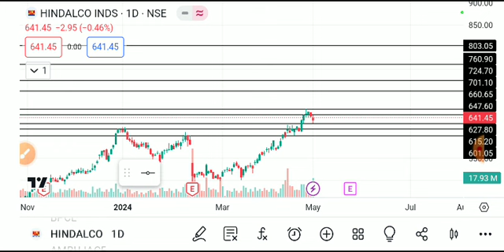hindalco share latest news today, hindalco share analysis, hindalco share target